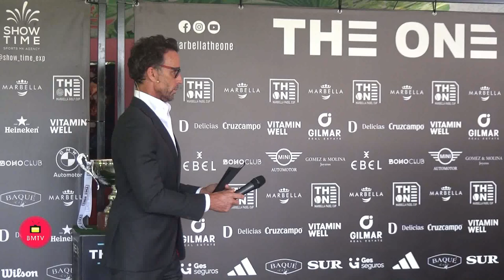Marbella en The One- declaraciones de Pedro Hernández Cabello y de Pepi Montes de Import Montes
El pádel y el golf se unirán nuevamente este año en Marbella en el evento The One, una competición que reunirá a más de 1.800 participantes en ocho sedes y ocho pruebas que se disputarán en los clubes del municipio. El concejal del ramo,

Lisandro Vieytes ha participado hoy, en Boho Club, en la presentación de la quinta edición y ha avanzado que el Ayuntamiento ha renovado por cuatro años más el patrocinio a esta cita, que el año pasado registró un impacto económico para la ciudad valorado en 350.000 euros.

         El edil, que ha señalado que se trata de un campeonato “consolidado dentro de nuestro calendario deportivo por el que han pasado ya más de 8.000 participantes en los últimos cuatro años”, ha indicado que se trata de dos de los deportes más demandados en el municipio y que el evento permitirá “a los aficionados sentirse como profesionales”. “El impacto para Marbella es muy importante y se enmarca en nuestro objetivo de promocionar el deporte entre nuestros ciudadanos, ya que el 80 por ciento de los inscritos son locales”, ha afirmado.
Video Completo de la Rueda de Prensa

         Por su parte, el maestro de ceremonia de la presentación de hoy, Álvaro Muñoz Escassi, ha recordado que “son dos disciplinas que están muy ligadas a la ciudad” y que esta edición “aspira a superar las cifras registradas el año pasado, con en torno a 1.000 partidos de pádel y casi 200 de golf previstos, esperando un tráfico de personas superior a las 25.000 registradas en 2023”. En esta línea, el director de Show Time, organizadora del evento, Nacho Saracho, que ha agradecido el respaldo municipal, ha recordado que “somos una firma que busca vincular este tipo de eventos con las experiencias”.

Además, ha detallado que las sedes en el caso del pádel serán Los Monteros Racket Club (10-12 de mayo); Racket Club Villapadierna (28-30 de junio) y Club de Pádel y Tenis el Mirador (12-14 de julio). En el caso del golf, los campos en los que se disputarán los partidos serán Real Club de Golf Las Brisas (19 de mayo); Santa Clara Club de Golf (2 de junio) y Los Naranjos Golf Club (23 de junio). Las inscripciones en el primer caso se realizarán a través de PadelManager y en el caso del golf directamente en cada una de las sedes.